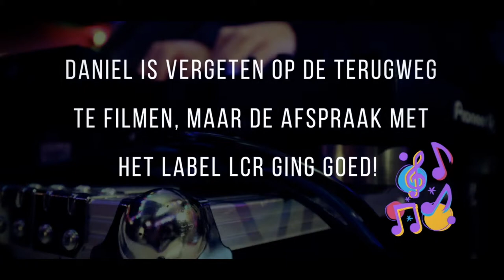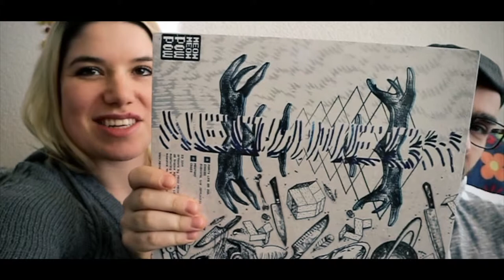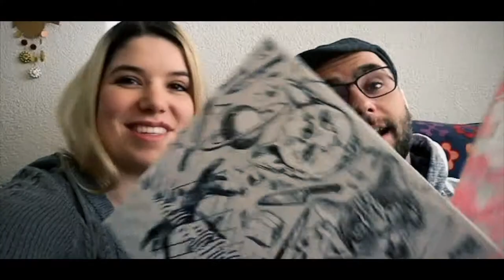Bloodclaat Promo & Oempa Loempa '18 vergadering | Gewoon Vlog 26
Daniel gaat op bezoek bij de eerste klant van het jaar. Tijdens de Bloodclaat Promo draaide één van Daniel zijn favoriete DJ Producer  Duo's: Jefflocks & Meow Meow... En we hebben de eerste vergadering over het Oempa Loempa Festival 2018!

In deze weekvlogs delen wij ons dagelijks leven die onder andere bestaat uit het opbouwen van een muziekstudio met een kleine crew.

Of doe een duimpje omhoog als je het leuk vond. Tot volgende week en Lateeeerrrrrr

Color grading: Ivo Poort

Muziek:
A ragga/jungle track played by FLF
A track from Jefflocks & Meow Meow
Audiobinger - Pre game warm up [Free Music Archive]